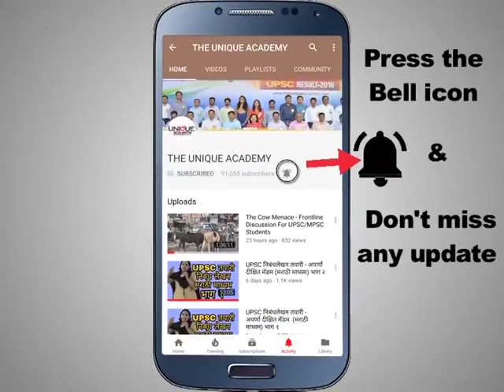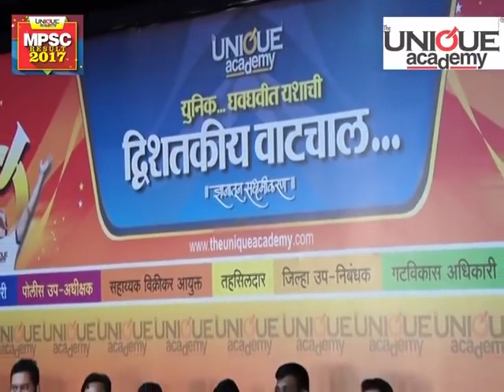Part 1 Speech at Unique Academy for UPSC/MPSC Students/ युनिक ॲकेडमीमधील विद्यार्थ्यांसमोर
• Speech before successful and aspiring students of UPSC/ MPSC exams.
• केंद्रीय लोकसेवा आयोगाच्या व राज्य आयोगाच्या परिक्षा देणा-या व उत्तीर्ण झालेल्या विद्यार्थ्यांसमोर